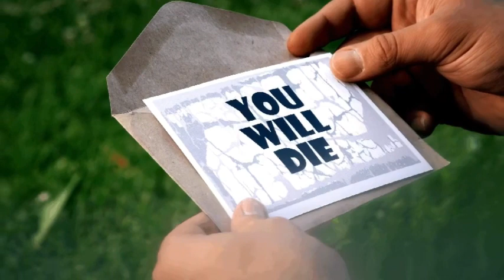best kept secret 🤫… wait for it…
Brandpremerch The best kept secret is now viral & qualified instantly @youtube shorts apply today, tomarrow may not come for 10 years… but wen it does youll say i ment to do that, and sorry will only be for accidents and laughs will manifest decimals of success, idk but i can hope harder than the last guy,.. but we all know that rockstars werent born they created there selves, like share idk buy brandpremerch gear on my YouTube youtube merch shelf @jeff-westley.myspreadshop.com help me help you help this world a better place….